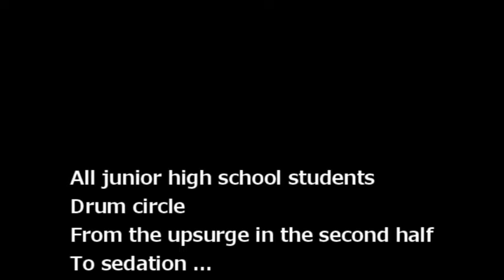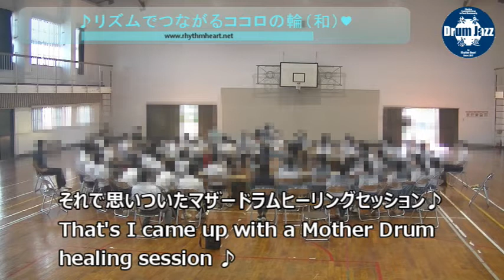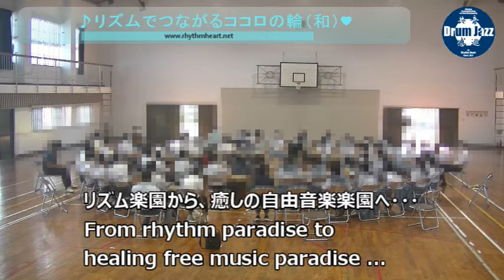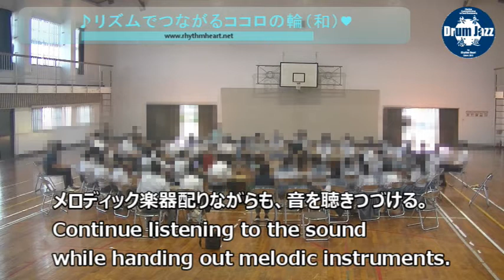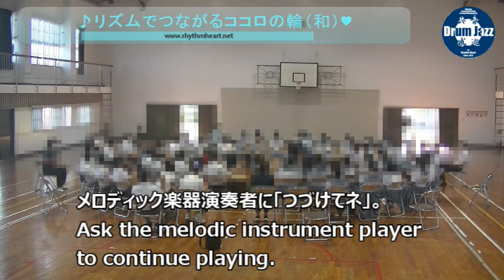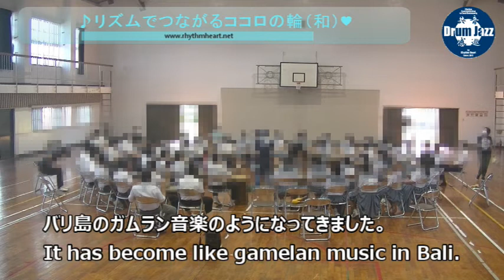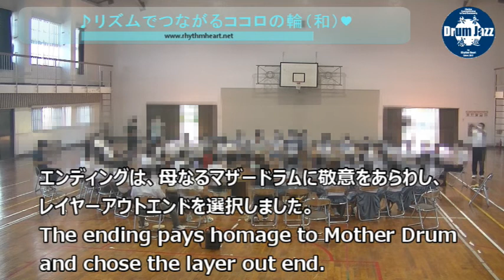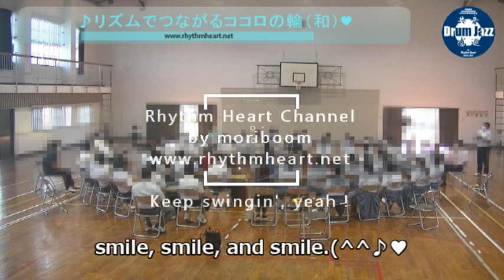【ドラムサークル】中学校全校生徒による自主的高揚から鎮静化～静寂の共有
鹿児島県南薩の中学校全校生徒約５０人によるドラムサークルセッションの後半。
生徒たちが自主的につくりあげた高揚感を、エンディングに向けて鎮静化、最後は静寂を共有していく感動的な過程です。１８分弱。

リズムの専門家リズムコミュニケーターもりぶーの
リズムハートチャンネル
Rhythm Heart  Channel by moriboom